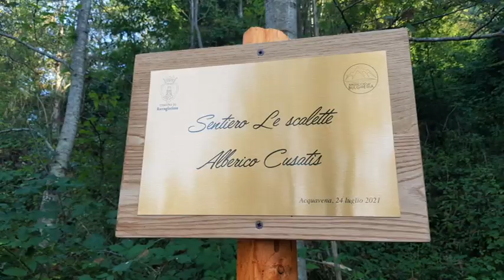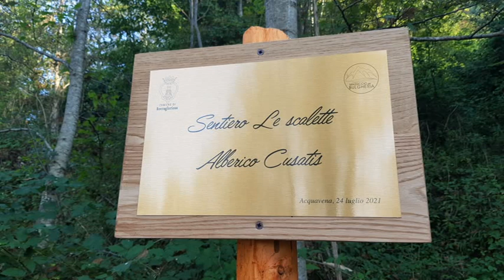SENTIERO BULGHERIA ALBERICO CUSATIS 28LUG